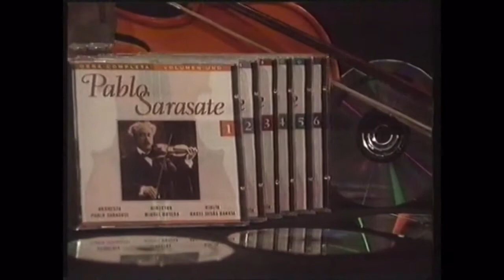Anuncios de 1994 - Baileys, Las Zarzuelas, Pablo Sarasate y muchos más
Otra cuidada muestra de noventerismo que espero disfrutéis, con zarzuelas y todo.